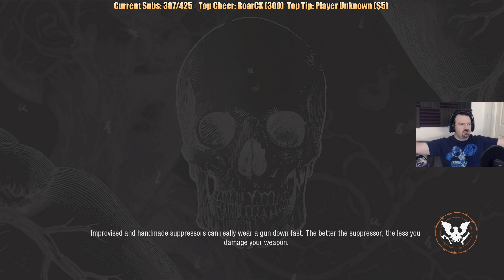State of Decay 2 playthrough pt60 - Giving the Cure/Hunt For Food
This is my playthrough of State of Decay 2 in the Xbox One, with live commentary.